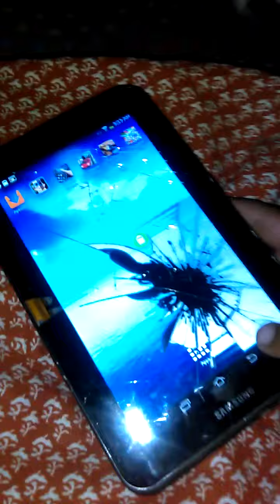Peter y pollo la para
PETER